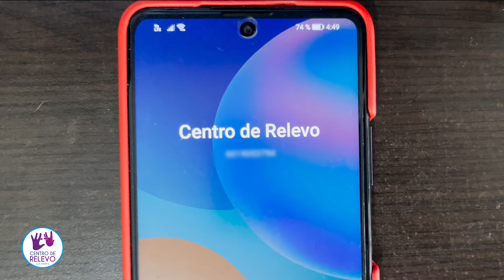Mensajes cortos en Videomensajes por WhatsApp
A través del servicio de Videomensajes por WhatsApp puedes enviar mensajes cortos, de máximo 2 minutos.